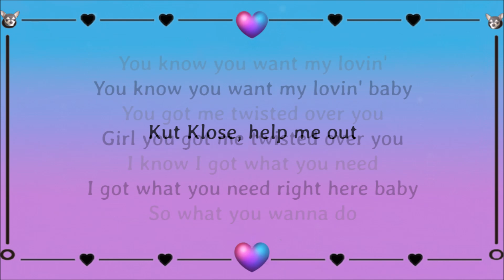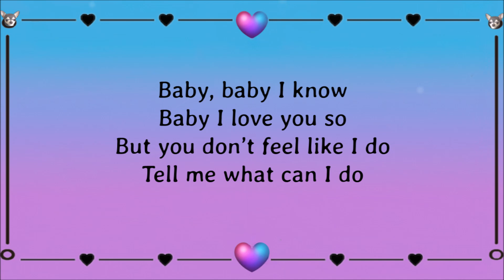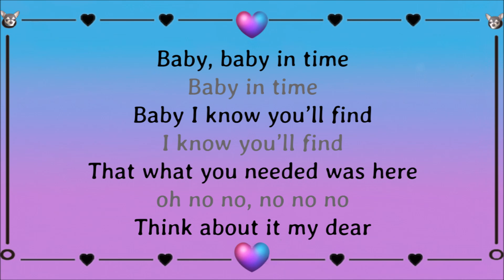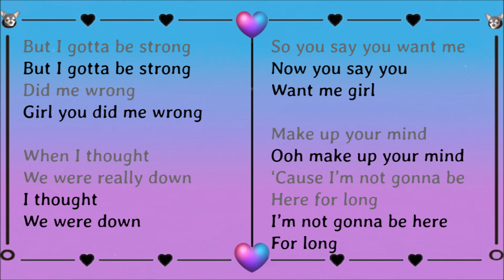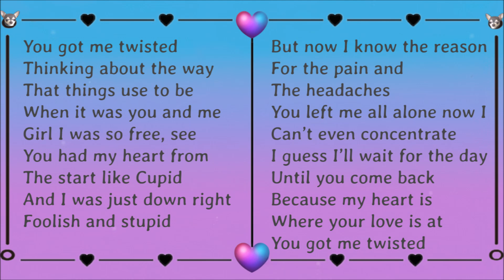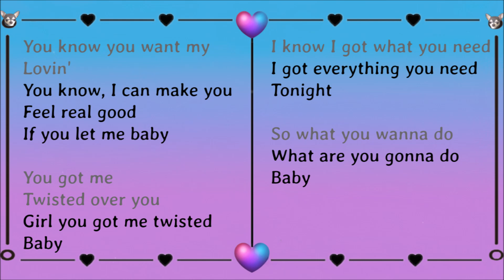Twisted (Lyrics) ~ Keith Sweat